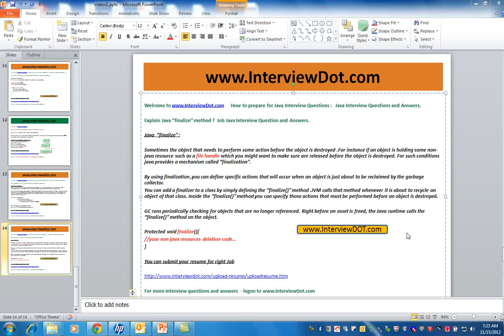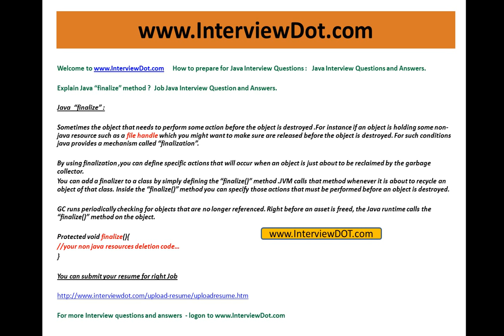Explain java finalize method job java interview question and answer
to get notifications. You can submit your resume for right Job

How to prepare for Java Interview Questions : Java Interview Questions and Answers.

Explain Java "finalize" method ?  Job Java Interview Question and Answers.

Java  "finalize" :

Sometimes the object that needs to perform some action before the object is destroyed .For instance if an object is holding some non-java resource such as a file handle which you might want to make sure are released before the object is destroyed. For such conditions java provides a mechanism called "finalization".

By using finalization ,you can define specific actions that will occur when an object is just about to be reclaimed by the garbage collector.
You can add a finalizer to a class by simply defining the "finalize()" method .JVM calls that method whenever it is about to recycle an object of that class. Inside the "finalize()" method you can specify those actions that must be performed before an object is destroyed.

GC runs periodically checking for objects that are no longer referenced. Right before an asset is freed, the Java runtime calls the "finalize()" method on the object.

Protected void finalize(){
//your non java resources deletion code...